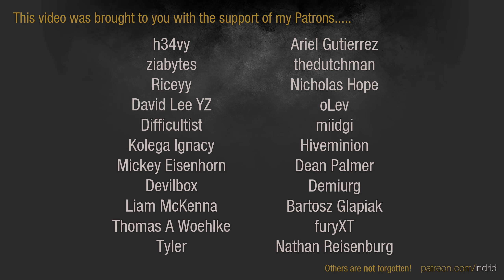Age of Wonders: Planetfall | Syndicate Psynumbra #17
Empress Vect leads the Syndicate to dominate a new frontier world.

AI: Very Hard
Destination: Frontier World
World Size: Large
Landmass: Land
Players: 6
Score Victory: On
Doomsday: On
Unifier Victory: On
Domination: On
Hero Resurgence: Auto Combat only
Max Heroes: 5
Max Hero level: 20

Background: Covert Operative
Colony Supplement: Colonist Cryopods
Commander Loadout: Default
Vice: Kleptomaniac